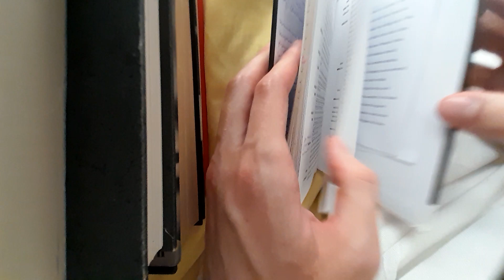'An Inspector Calls' - Structure Revision Video (Grade 8-9 Analysis)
A revision video I made for my Y10s (going into Y11); hope it's useful.